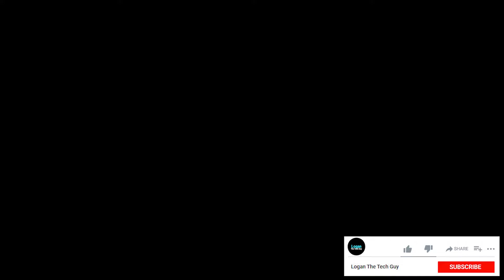Huawei MateBook X (2022) vs Huawei MateBook D14 (2022) | Intel 12th Gen | Intel IrisXe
Huawei Matebook X Pro 2022 is the first notebook ever to support AI minutes.